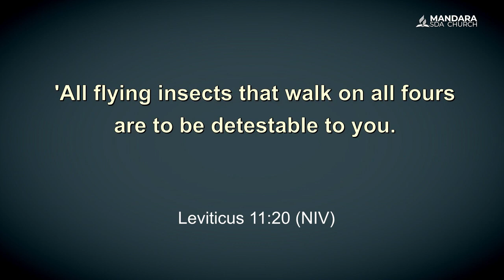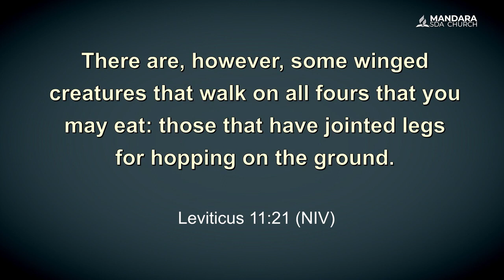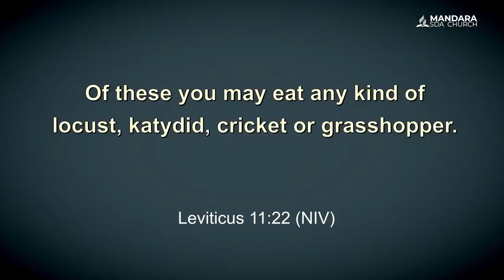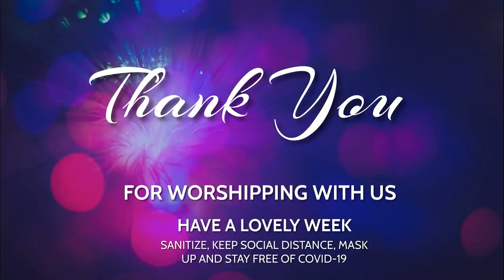SDA Church Mandara||Ko nhai Pastor? || MAKURWE ANODYIWA HERE?| 28 June 2023|| Time: 9:00am